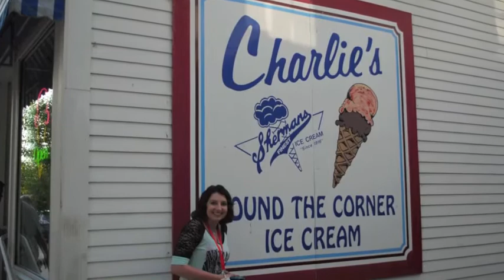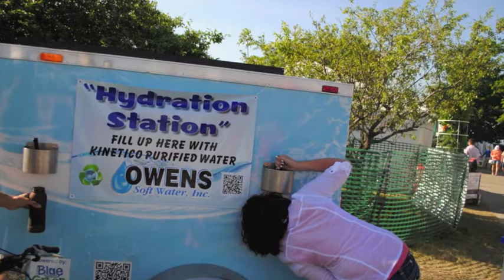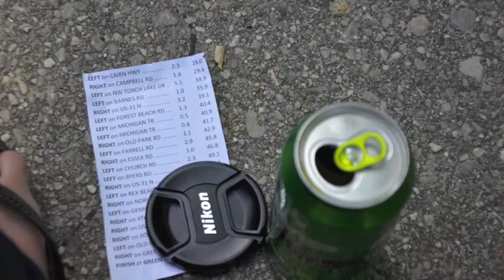Firehouse Bike Trip 2013 SAG Team Video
Big Thanks to all the Sag drivers/assistants! (Rachel, Mike P. and Mike L.) Also a big thanks to Debi for getting us great places to stay and shower :)